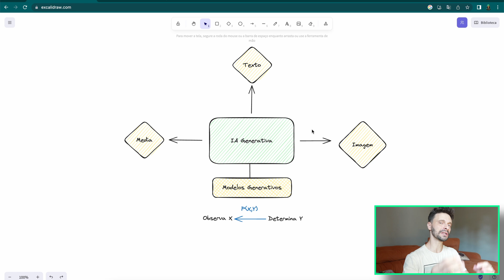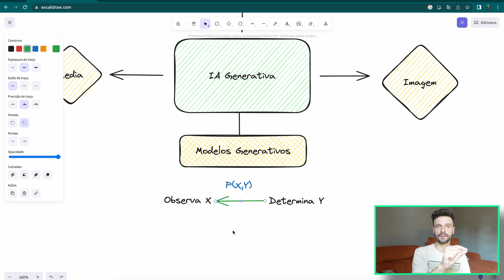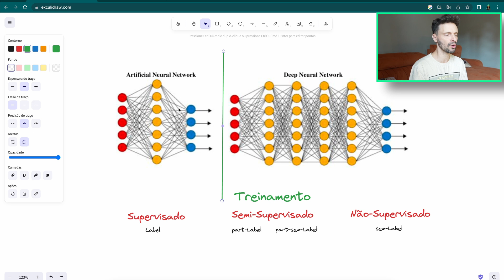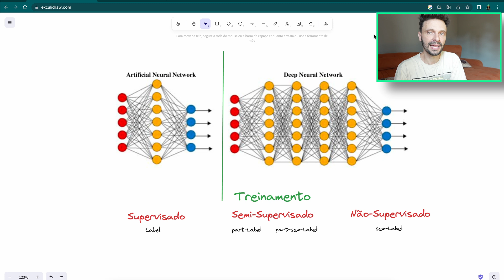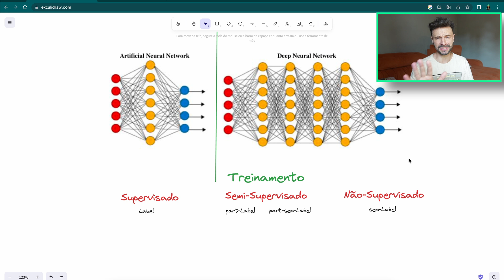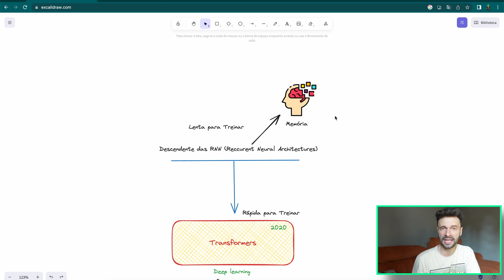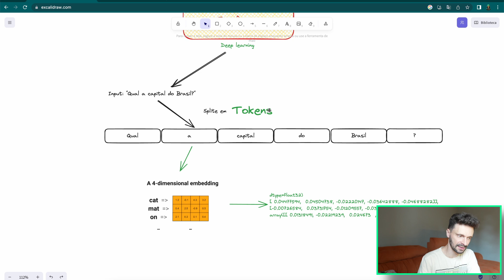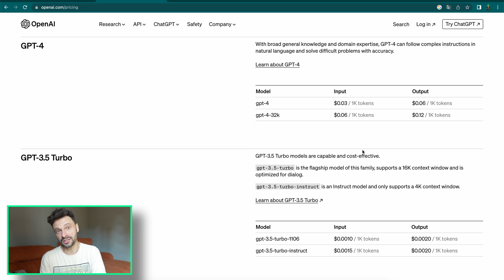Generative AIs - Tokens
Neste vídeo introdutório, mergulhamos no universo da Inteligência Artificial Generativa, abordando conceitos essenciais para desenvolvedores web interessados em aplicar essas tecnologias em seus projetos. Exploramos a ascensão dessa tecnologia em 2023, destacando as redes neurais generativas e sua capacidade de imitar o funcionamento do cérebro humano. Além disso, discutimos o papel crucial da inteligência artificial generativa na geração de texto, imagem e mídia, apresentando desafios e oportunidades na integração eficiente desses modelos.

Ao longo do vídeo, abordamos a evolução das redes neurais, destacando a transição dos modelos recorrentes para os Transformers, que revolucionaram o treinamento ao oferecer maior eficiência. Também exploramos a importância dos tokens na utilização eficiente de modelos de linguagem, fornecendo insights valiosos para otimizar custos ao integrar essas tecnologias. Prepare-se para uma jornada emocionante neste campo dinâmico da tecnologia, enquanto nos aprofundamos em implementações práticas e ferramentas específicas nas próximas partes da série.

Apoiar a criação deste tipo de conteúdo não custa nem o preço de um café e garante vídeos novos como este. Apoiadores seguem o link abaixo ou assinando o HTTP 101 ou IA TOP 1%  do canal:

Indicação de Livro 📕- O Livro que muda sua vida!
❤️As leis da natureza humana 🚀

Outras indicações de Livros 📕
Princípios para a ordem mundial

Fique de olho nos próximos vídeos. Meu Link Amazon